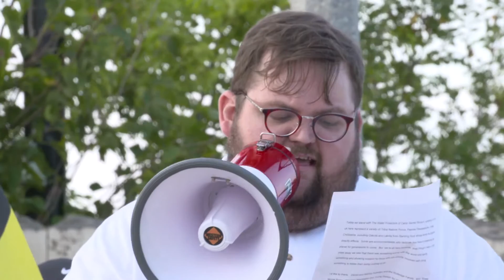DAPL Standing Rock Protest Wichita Kansas Sep 13 2016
This an issue about water for everyone, about oil company corruption of government, and about the sovereignty of our sacred Earth.